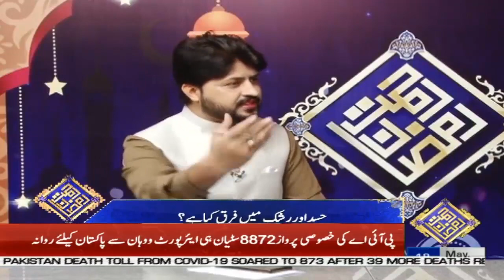Rehmat E Ramazan | Special Transmission with Dr Ikram ullah Mohsin | 18 May 202